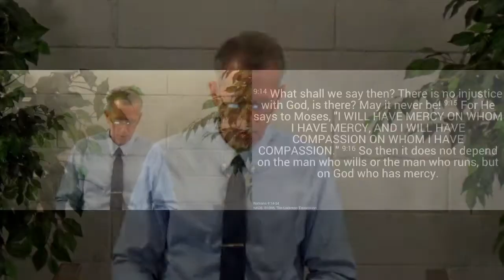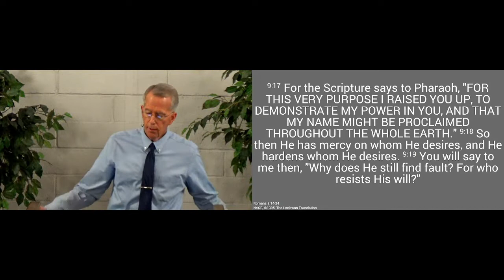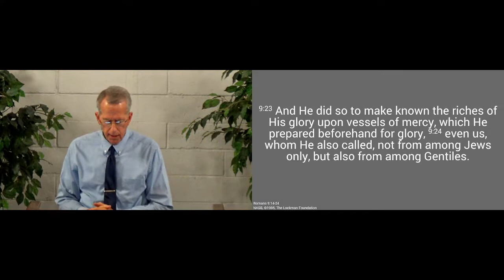221106am - God's Justice in His Sovereign Mercy - Romans 9.14-24